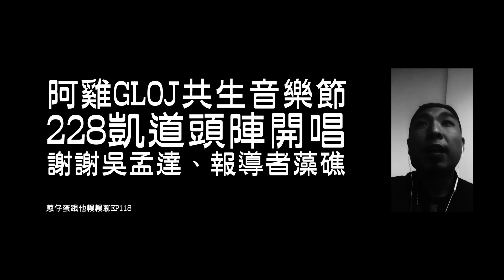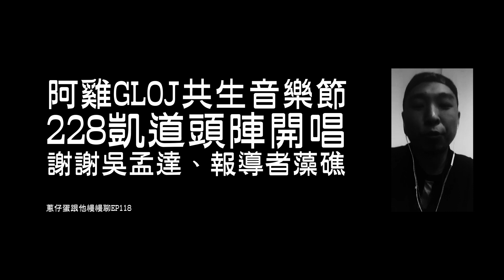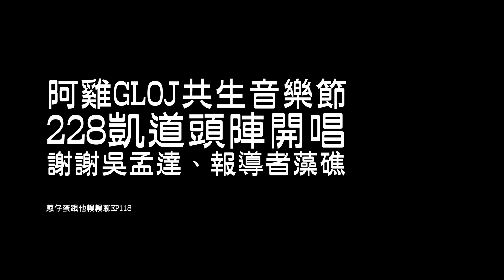阿雞GLOJ共生音樂節228凱道頭陣開唱、謝謝吳孟達、報導者藻礁│蔥仔蛋跟他慢慢聊EP118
第九屆共生音樂節｜在場證明

活動日期：2021/2/28（日）

活動時間：15:00-21:00

第九屆共生音樂節的主標語「在場證明」，向仍在這塊土地上生活的人們宣告：我們依然需要記得二二八，因為我們都還在見證它留下的創傷與鉅變。受難者遺族的創傷還在等待正義、事件後從此噤聲的文化尚未被尋回，還有未解的認同歧異與威權遺緒——在這個時刻的臺灣，我們放眼未來，同時謹記歷史並面對它留下的挑戰，這正是捍衛民主社會的最積極行動。

15:00共生音樂節粉絲團直播見

老莫 ILL MO 【1947序曲 】feat. 楊舒雅、大支 DWAGIE Official Visual

本集同步於阿雞GLOJ粉絲團直播中

【台南市二二八相關紀念活動】

王育德紀念館-小館大結盟系列講座

02/27(六) 10：00 ～12：00 (講座開始前30分鐘開放入場)​

講題：台灣司法改革先驅者：二二八消失的檢察官王育霖​

講者：王克雄博士​

地點： 王育德紀念館 (台南市中西區民權路二段30號) (吳園後方排屋)​

二二八和平紀念卡

2/28(日) 參觀古蹟贈二二八和平紀念卡

地點：赤崁樓、安平古堡、億載金城、安平樹屋、1661臺灣船園區

藝術二二八，府城走讀X

台灣基進台南黨部(已額滿)

2/28(日) 13:30 ～16:30

路線：台南美術館2館「南薰藝韻」展間➜ 忠義國小（原臺南神社外苑、孔廟）➜ 湯德章紀念公園（原大正公園） ➜ 青年路 ➜ 東市場 ➜ 台南神學院，全程約2公里

地點：台南市立美術館二館（台南市中西區忠義路二段1號）

超克228｜陳奕齊 - 新一粉專直播

2/28(日）20:00 開始

來賓：陳奕齊X李宗霖Lí Chong-lîmX劉恆溦 小黑

地點：網路直播

228詩歌文化節XTLH台灣羅馬字協會

3/7(日) 14：28 開始

地點：台南市228紀念公園（台南市安平區建平路）

歷史人物漫畫與湯德章 新書座談會

03/13(六) 15:00 開始

地點：台南政大書城(臺南市中西區西門路二段120號B1)